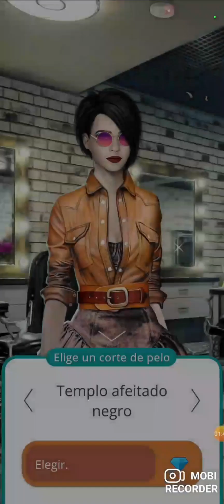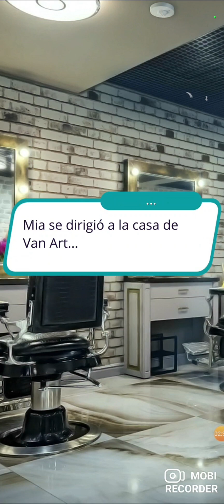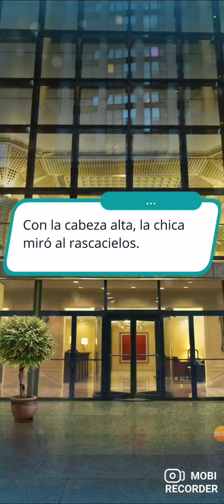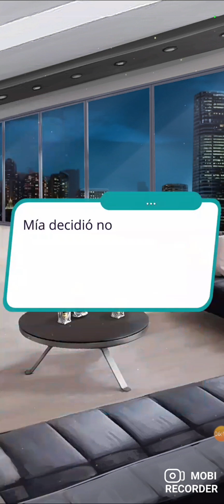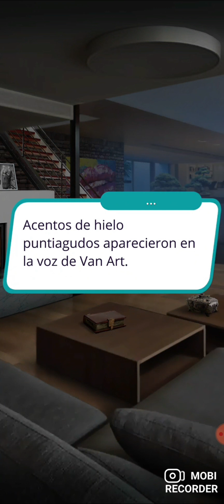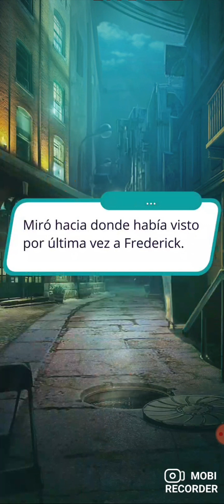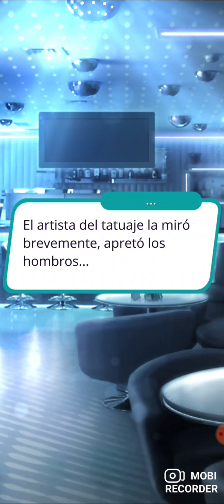Nacida por la luna (Club romántico) T4- Capítulo 2 🌙